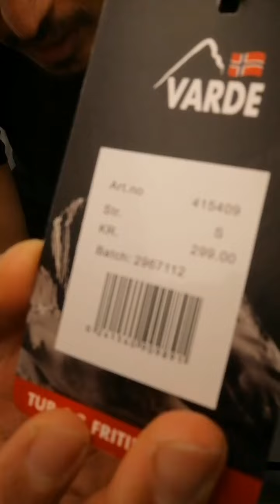اثمنة اسعار الملابس الخيالية في النرويج 🇳🇴